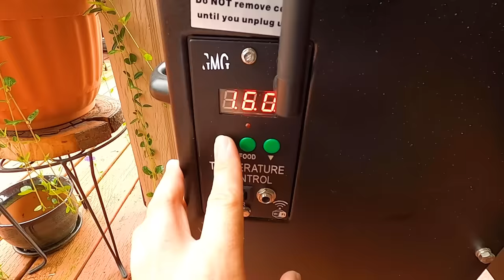SALMON FIshing Catch N' Cook. EASY & Delicious Smoked Fish Recipe!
In today's episode of Addicted Life were summer chinook salmon fishing in the Upper Columbia River with Riversides Guide Service! The action is fast and furious, with multiple takedowns, and multiple fish landed all on camera! After we get done fishing, your going to follow me back to my house so I can show you my easy smoked fish recipe that anyone can do, and enjoy some amazing smoked salmon! Tune in every Sunday at 6:30 pm for another episode of Addicted Life!

Addicted Fishing
7509 South 5th St.

STAY ADDICTED! 🤘🎣